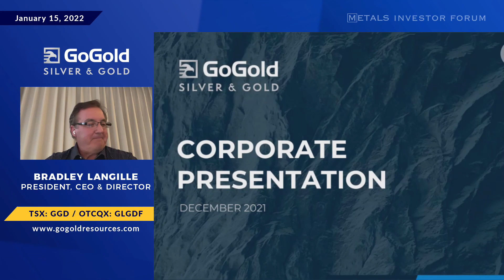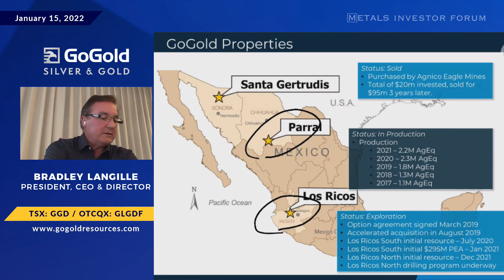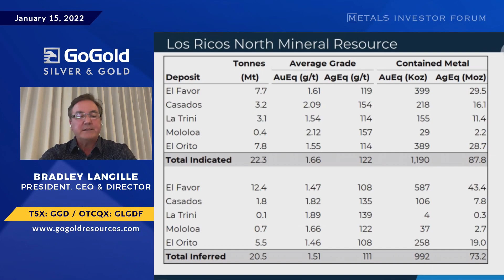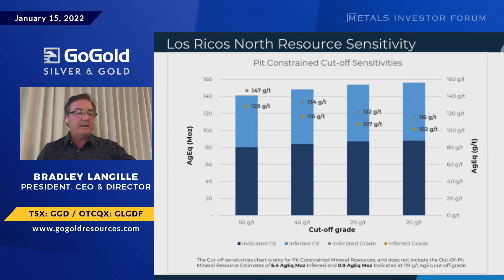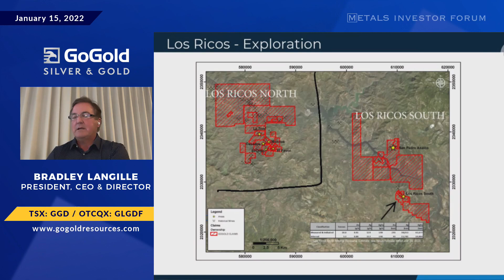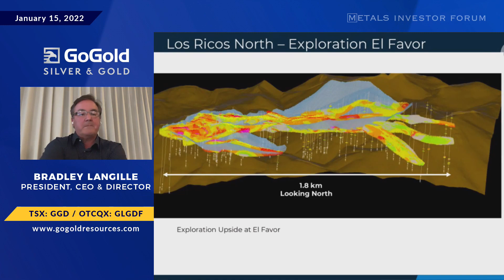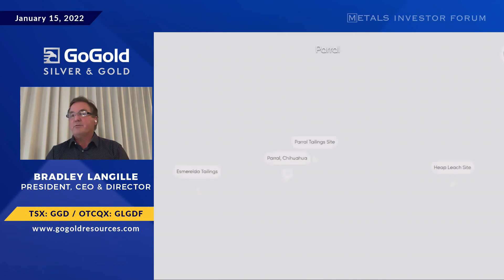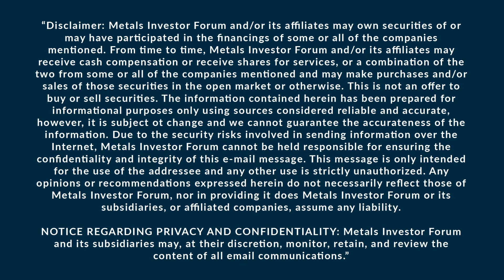Bradley Langille of GoGold Resources Inc presents at the Metals Investor Forum, Jan 14-15, 2022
Bradley Langille, President & CEO, Director of GoGold Resources Inc (TSX: GGD
OTCQX: GLGDF) presents at the Virtual Metals Investor Forum on January 14-15, 2022.